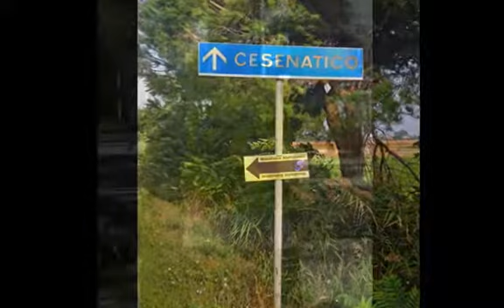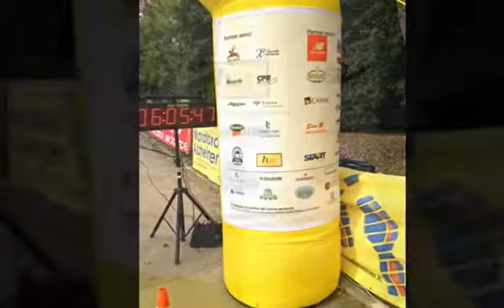Copia di The Best of Maratona Alzheimer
Le foto rubate, gli scatti più emozionanti e spontanei della grande manifestazione podistica e solidale di Romagna.